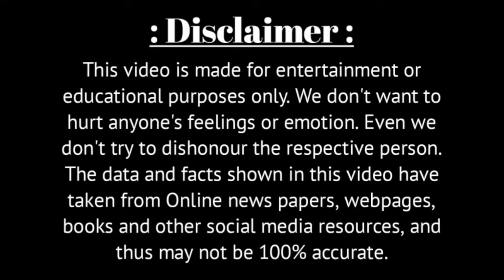বিক্রি হতে চলেছে ফ্ল্যাট্, গাড়ি সবকিছুই | চরম অর্থকষ্টে অভিনেতা শংকর চক্রবর্তী |Shankar Chakraborty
Voice - Own